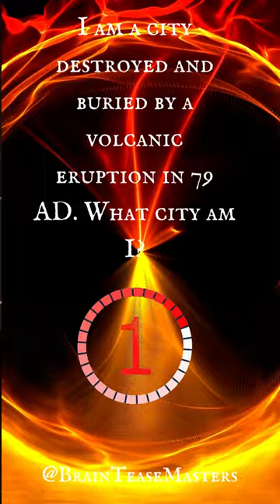I am a city destroyed and buried by a volcanic eruption in 79 AD.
I am a city destroyed and buried by a volcanic eruption in 79 AD. What city am I